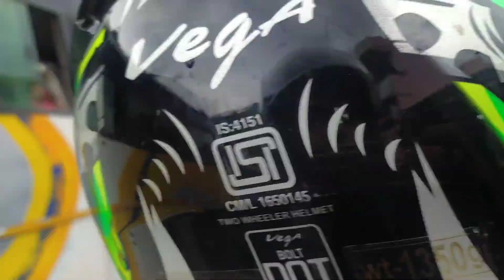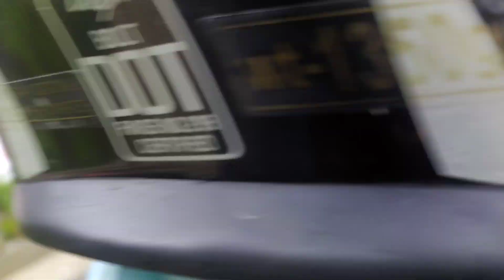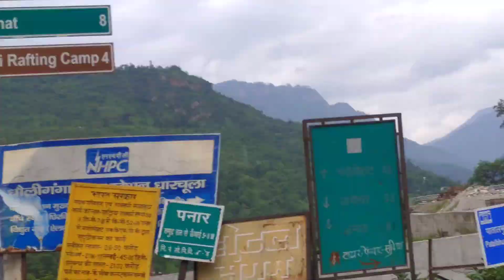Almora to Pithoragarh bike ride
Almora to Pithoragarh ride in bad weather || suddenly ghar jaane ka plan bangya